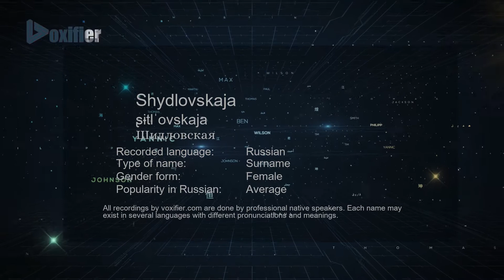How to Pronounce Shydlovskaja (Шидловская) in Russian - Voxifier.com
This is the Russian pronunciation, gender, and phonetics recording of the name Shydlovskaja (Шидловская). The same name may exist in other languages with different pronunciations. Check the meaning of name along with other possible pronunciations or similar names for free Voxifier uses the help of expert linguists to simplify pronunciations by replacing some special sounds with sounds more commonly available across all languages.